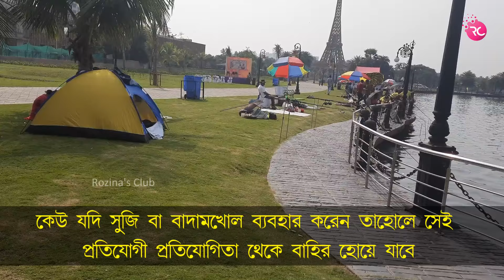কি খবর ? ইকোপার্কে মাছ ধরার প্রতিযোগিতার | Rozina’s Club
Whatapps& Telegram No. : + +91 – 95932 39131